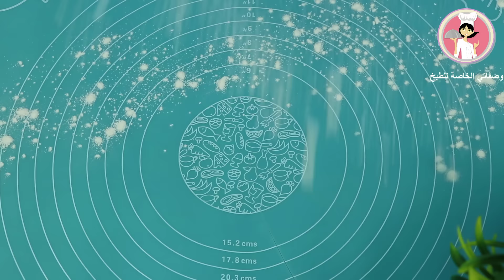فطائر غريبة عجيبة بعجينة قطنية وحشوة مميزة سندويشات عملاقة مع رباح محمد ( الحلقة 645 )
الكوب المستخدم في الوصفة سعتها 250 ملل

مكونات العجين

حليب دافئ ( كوب ونصف )
خميرة فورية  ( 1 ونصف ملعقة كبيرة )
لبن ( زبادي او يوغورت ) ( 2 ملعقة كبيرة )
زيت دوار الشمس ( نصف كوب )
ملح ( نصف ملعقة كبيرة )
نضيف الدقيق ونعجن جيدا  ( 6 أكوب )

نحضر الحشوة

جبنة قشقوان او موزريلا
مرتديلا ( لانشون )
زعتر  ( 1 ملعقة كبيرة )
فلفل أحمر ( حلو ) ( 1 ملعقة كبيرة )

خليط التلميع

صفار بيضتين ورشة نسكافيه وملعقة كبيرة حليب
رشة سمسم وحبة البركة ( أختياري )

Exotic pies with cotton dough and a distinct filling

Dough ingredients

Warm milk (one and a half cups)
Instant yeast (1 and a half tbsp)
Sugar (2 tbsp)
Eggs (2)
Yogurt (2 tbsp)
Sunflower oil (half a cup)
Salt (half a tablespoon)
Add the flour and knead well (6 cups)

We bring the filling

Kashkaval cheese or mozzarella
Mortadella (Luncheon)
Thyme (1 tablespoon)
Red Pepper (sweet) (1 tablespoon)

Polishing mixture

Two egg yolks, a pinch of Nescafe, and a tablespoon of milk
Pinch of black sesame and sesame (optional)

The cup used in the recipe has a capacity of 250 ml